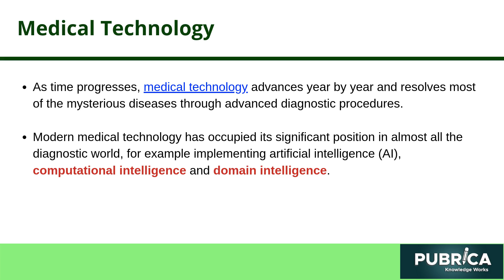Radiology incorporating AI, computational, and radiologists domain intelligence: Pubrica.com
In the mainstream of radiology, Computer-aided diagnosis (CAD) is a rapidly accessing technique used in clinical work with along with AI in radiology. Since, two decades CAD system was put in clinical practice in radiology to diagnose prostate, breast, lung and colon cancer. To interpret the image diagnosis, the radiologist uses computer output as a “second opinion” and obtains assistance for accurate detection. When you order our services, we promise you the following – Plagiarism free, always on Time, outstanding customer support, written to Standard, Unlimited Revisions support and High-quality Subject Matter Experts.